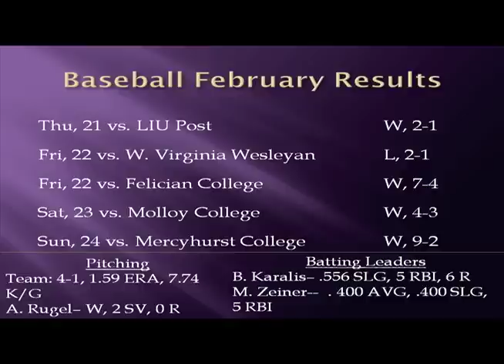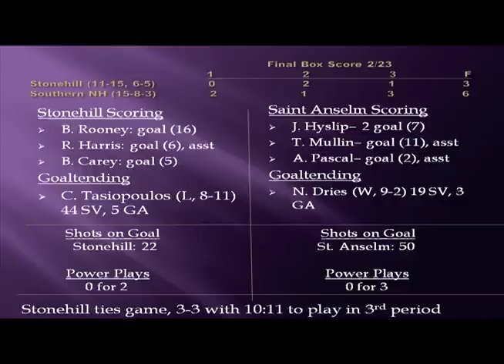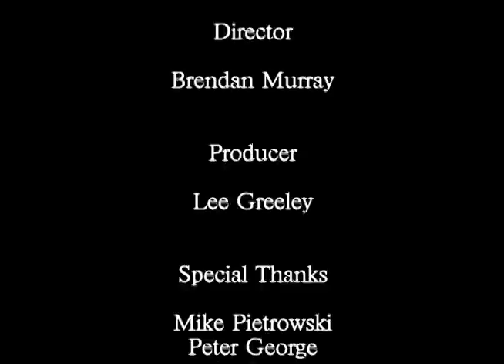Skyhawk Update, Episode 17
Stonehill women's basketball tops #1 Bentley at home in a historic upset. Skyhawks baseball kick starts its season at Myrtle Beach while hockey wraps up its season at St. A's. Highlights, updates and more with Craig Riotto on SCSN's Skyhawk Update.